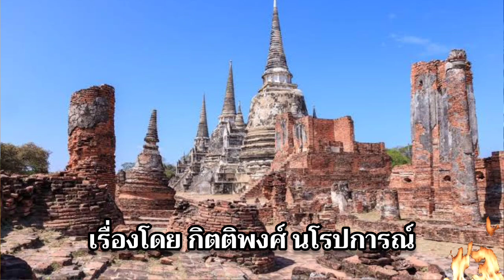เส้นทางมือปราบพระกาฬ Ep.6 อาถรรพณ์กรุงเมืองเก่า